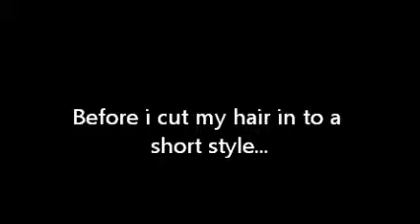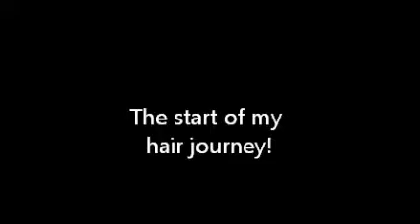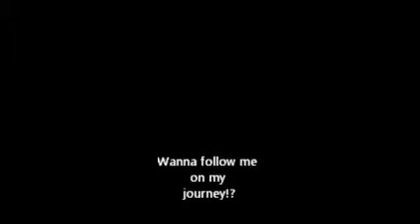My natural hair journey( the beginning)